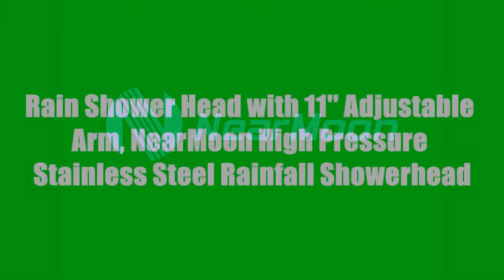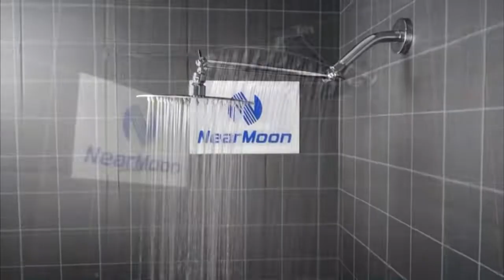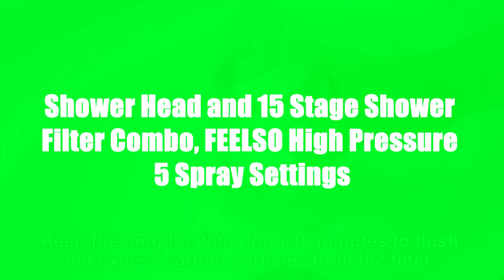TOP 5: Best High Pressure Shower Heads 2022 | Special Price on Amazon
Do you want to relax when you take a shower? if yes, i recommend Best High Pressure Shower Heads 2022 | Special Price on Amazon.

⭐ Amazon US, UK, CA & DE Links ⭐

5. Rain Shower Head with 11'' Adjustable Arm, NearMoon High Pressure Stainless Steel Rainfall Showerhead, Ultra-Thin Design

Amazon US
Amazon UK
Amazon CA
Amazon DE

4. LOKBY High-Pressure Handheld Shower Head 6-Setting - 5 Inch Handheld Rain Shower with Hose - Powerful Shower Spray Even

Amazon US
Amazon UK
Amazon CA
Amazon DE

3. High Pressure Shower Head, 6 Inch Rain Showerhead, Ultra-Thin Design-Best Pressure Boosting-Awesome Shower Experience

Amazon US
Amazon UK
Amazon CA
Amazon DE

2. Shower Head and 15 Stage Shower Filter Combo, FEELSO High Pressure 5 Spray Settings Filtered Showerhead

Amazon US
Amazon UK
Amazon CA
Amazon DE

1. Sooreally Rain Best High Pressure Shower Heads 2022 - 8 Inch Stainless Steel Square Rainfall ShowerHead, Mirror-like

Amazon US
Amazon UK
Amazon CA
Amazon DE